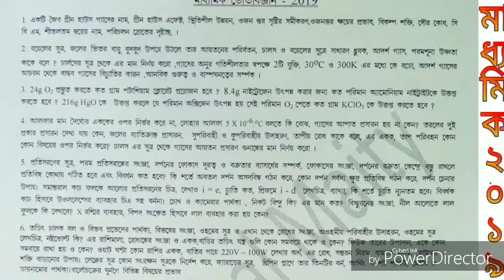মাধ্যমিক ভৌতবিজ্ঞান সাজেশন ২০১৯।। Madhyamik PhysicalScience Suggestion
Last minutes suggestion

উচ্চমাধ্যমিক সাজেশন ২০১৯🏵